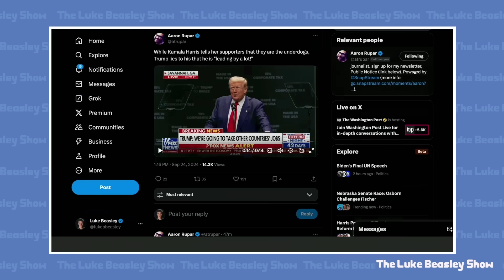Aides CAN'T SAVE TRUMP as He PAINFULLY FAILS in Front of LIVE CROWD!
Luke discusses Trump's speech in Savannah, Georgia.